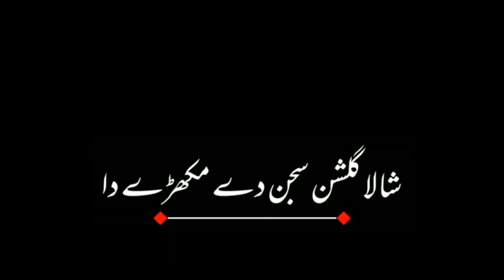new saraiki 🔥status video black screen video lyrics new 💮WhatsApp status video 🎶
song,black screen status alight motion, black screen status all,black screen status arabic, black screen status atif aslam,a love black screen status, a rasia black screen status,black screen status balochi,black screen status balochi song, black screen status badmashi,black screen status balochi song kamran dad,black screen status birthday, black screen status badmashi wale,black screen status brown munde, black screen status birthday song,kaur b black screen status,jazzy b black screen status,b praak black screen status,b praaksong black screen status, New Hindi Song 🎶..Black Screen Status || Black Screen Lyrics Whatsapp Status || Black Screen Lyrics Description Walking Along | Nawab | Gurlez Akhtar | Desi Crew | Gold Media | Latest Punjabi Songs 2021 Expert Jatt6,066,858 views22 Oct 2021 Expert Jatt presents the latest video From The Album Of “ Here We Go “ First Song ‘ Walking Along ‘by Nawab And Written By Jagdeep bomb . The Video Of Latest Punjabi song is Directed by ‘ Sukh Brar . New Song , New Punjabi Song 2021, Punjabi Song , Latest Punjabi Song 2021 , New Punjabi Songs . Watch Now !! Like || Share || Spread || Love Make Sure You Should Subscribe and Never Miss a video : Album - HERE WE GO Song : Walking Along Singer - Nawab ft gurlez akhtar featuring - Sonia Verma Lyrics - Jagdeep bomb Music - Desi Crew Video - Sukh brar Editing - Jagjit Dhanoa Dop - Sukh kamboj Bgm - Apsy Hair - Deepak Sain AD- Pardeep Gill, Jzeet Gurjeet Action Master - Mukesh Kamboj Costume styling - Afzalkhan Project by - Sandeep shyoran / Devender singh Produced by - Prince shyoran / Vishal kamboj Line production - H.S. Dhaliwal Reels Promotion - The Boost Digitals Promotion - Gold Media Entertainment Label - Expert Jatt 1- Ve kare Maar Katt Lagda Kasab cho Karda belong choober punjab to Dhang tere lagde ni theak chan ve Loka vich khoff tera peak chan ve Bhaldi ae Bhaldi Ae dass hor ki 12 Magzine atte jheb vich 30 Gaddi vich app me peera ch rond khinde ne Sunroof nal kheh keh dhup turdi , Tu taur nal ghum shareyam jattiyea Duniya to kato lukk lukk turdi, Tu mere kolo mere bare puchda fire Eh tere to kadam puch puch turdi ! 2 - Chitte din Vich kalle pake suit ve Ageh pishe katto tere log hunde aw Ni galt famy aw tenu bhari mithea log niyo oh sare cop hunde aw Katto seen eda de create kare ve Kannd karke jamant di wait kre ve Jithe di likhi aw roti khani mithea Odar nu leke bass bhukh turdi Taur nal ghum shareyam jattiye Duniya to kato lukk lukk turdi, Tu mere kolo mere bare puchda fire Eh tere to kadam puch puch turdi 3 - Kai chambra ch leke teri mott firde Eh supna Rakane lyi bhut firde Pind bamba aleya ve dar he nhi Jebba ch ae role kr khuf firde Lod pen ute ve sahara na mile Life ik bar mildi dubara mile na Jina head down kr koi chllda Jindgi ohna he sutt turdi,,,, Tu taur nal Ghum Shreyam Jattiyea Duniya to katto lukk lukk turdi Tu mere kolo Mere Bare puchda Fire Eh tere to kadam Puch puch turdi 4 - Sb kambde aa jithe ve tu enter hunna, Ni sajje khbbe yar all center huna, Eda tenu media blame krda Mafia da jive presenter huna, Bade tere bare a ve guess marde, Teri hundi burai jithe yes marde, Back te jo mitra de boss bn de Muhre oh mandeer jhuk jhuk turdi Tu taur nal Ghum Shreyam Jattiyea Duniya to katto lukk lukk turdi Tu mere kolo Mere Bare puchda Fire Eh tere to kadam Puch puch turdi Punjabi , bhangra , punjabi music , punjabi bhangra music , punjabi latest songs , punjabi romantic songs , punjabi sad songs, latest punjabi song 2021 , punjab , desi, expert jatt , punjabi songs, All hit punjabi songs, new punjabi songs 2021, All new punjabi songs 2021, All new latest punjabi songs 2021, Hit Punjabi Song , Download latest punjabi songs 2021, latest punjabi songs mp3 Download,new Song 2021, new song , latest punjabi song 2021, Punjabi song ,new punjabi song 2021, new song 2021 , new song 2020 , djpunjab , songs songs , punjabi song 2021 , latest song 2021, latest punjabi song 2021 , new punjabi song, latest punjabi song 2021 , new punjabi song 2020, punjabi song status ,new punjabi song 2021 , Hindi songs , new songs , new punjabi songs ,punjabi songs , new punjabi song 2020, latest punjabi song 2020 , nawab , nawab new song , neha kakar, karan aujla ,badshah ,nawab all songs ,new songs 2021, punjabi hd songs , punjabi song 2021 new this week , latest punjabi songs , nawab punjabi song status , kaka songs , kaka new song , new punjabi song 2021, new punjabi song , nawab expert jatt , nawab heart beat , nawab mehnge suit , latest song nawab , new song nawab , songs nawab , nawab song status , top 10 trending song , hit song 2021, romantic songs , sad songs